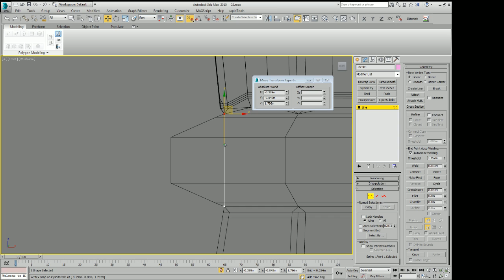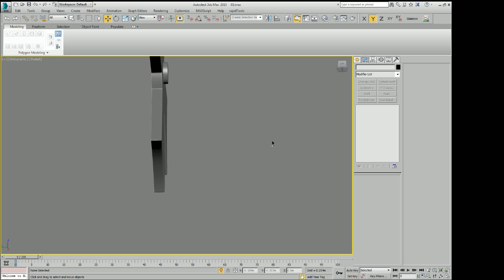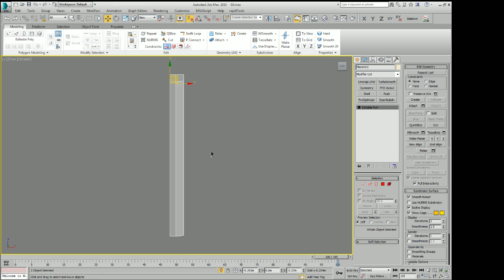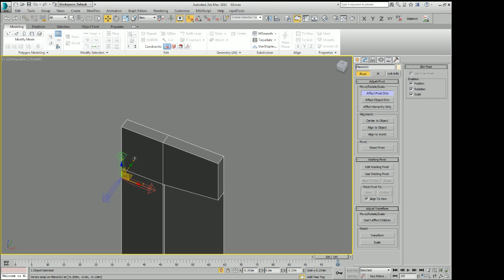Knights of Malta Sword, 3D Modelleme - 2 (Part 2)